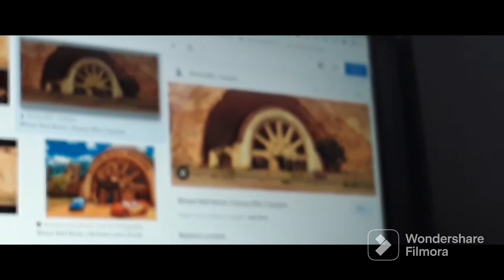Cars 1 Remake: McQueen And Sally Takes A Drive